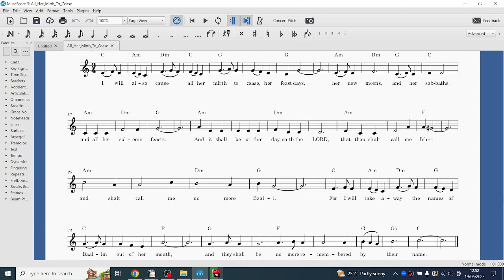All Her Mirth To Cease - Bible Song - Josephine Vine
Hosea 2:11,16,17
11. I will also cause all her mirth to cease, her feast days, her new moons, and her sabbaths, and all her solemn feasts.
16. And it shall be at that day, saith the LORD, that thou shalt call me Ishi; and shalt call me no more Baali.
17. For I will take away the names of Baalim out of her mouth, and they shall be no more remembered by their name.

Also 7 books of Memorization Songs are available. Voice + Piano/Guitar. Email for a copy.